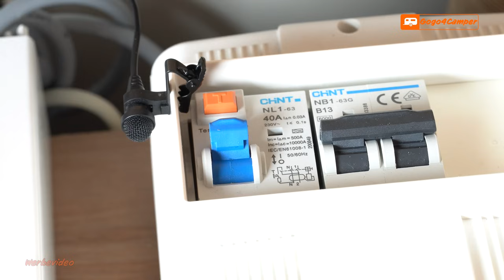Landstom-/ Erdungsadapter für die ECOFLOW - von der Powerstation in Wohnwagen / Wohnmobil einspeisen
Das Einspeisen von einer Powerstation in einen Caravan ist bisher mit einigen Risiken verbunden gewesen. Bei unglücklichen Umständen hätte man einen Stromschlag bekommen können, ohne dass der FI-Schalter auslöst. Dafür gibt es jetzt eine Lösung!

‼️ Achtung nur kompatibel mit: Delta Pro, Delta Max 2000, Delta Max 1600, Delta 2 & Delta 2 Max. Zudem muss der aktuellste Firmware-Stand installiert sein. ‼️

‼️ Lasst euch bitte nicht von den vermeintlich günstigen Alternativen verleiten. Diese günstigen Adapter für 30€ sind nicht für den gezeigten Einsatz geeignet.‼️

📷 Dir hat das Video bei deinem Ein- oder Umbau sowie der Auswahl des richtigen Zubehörs geholfen? Hier gelangst du zu unser virtuellen Trinkgeldkasse

👇 Nutzt ihr eine Powerstation am Wohnwagen oder Wohnmobil? Schreibt es gerne in die Kommentare 👇

Über den Kanal Gogo4Camper:
Moin, ich bin Dennis und seit 11 Jahren begeisterter Camper. In den letzten Jahren habe ich häufig, rund um das Thema Wohnwagen & Camping, vergeblich nach praktischen Videos gesucht. Lange Suchen in Foren und auf vielen Internetseiten waren die Folge. Deshalb habe ich dieses Jahr beschlossen, euch regelmäßig mit YouTube Videos zu versorgen. Solltet Ihr Fragen, Anregungen oder Tipps haben, schreibt mir gerne einen Kommentar.